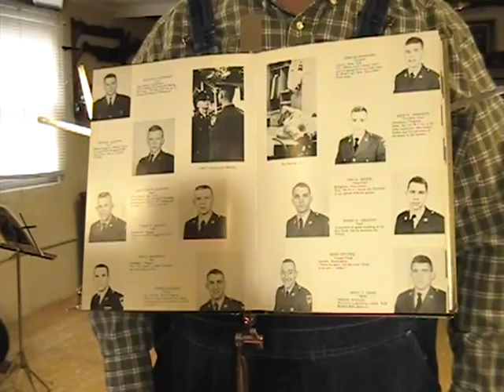"Bang Bang! Thud Thud!" (hoopiejohn original)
A three-chord boogie in D from my "outlaw country" period.

There will be cryptic messages and unusual behaviors during this video; but this is for the benefit of all soldier-CCs - past, present, and future - at USMAPS - a special unit of the U.S.Army, of which we are both proud to have served in as Regular Army candidates.
We were at USMAPS, '65-'66, Maj. Hugh Quinn, Commandant, Ft. Belvoir, VA. (The last class to occupy the "deplorable" old hospital buildings).

We wish all current and future CCs best wishes, and success in your endeavors.

We enjoyed our time at USMAPS; and even if you have no plans or possibilities for the "Point", you have a unique duty station, unlike anything else in the U.S. Army, where you are getting a college preparatory education (while drawing Army pay!), that typically only the wealthy can afford for their sons and daughters,  and which will stand you in good stead wherever you may go academically.

And we offer this advice to all young soldiers: Keep your "Powder Dry", a "Tight Ass", and "Soldier On!".
During our time at USMAPS, we coined a popular acronym, "FABOPS" and wonder if it is still used; did it survive the ages?
AND ONE MORE THING! You guys are having a lot of fun, playing grab-ass, bullshit and fuckaround! We did it too!

But we didn't do it on YouTube (which didn't exist of course)! And if you're some of the eighty (more or less: Regulars + Reserves), who will actually go to West Point, you could wind up in a world of hurt:

The cadets already up there stay pissed off most of the time because they've been contending with hassles, bullshit, harassment, difficult studies, PT, no sleep, no sex, and no beer, for up to three years. And you'll be getting off that bus, having shown your names, faces and asses all over YouTube, and I promise that they'll be waiting for you in "Beast Barracks". (Ambush: Bang Bang! Thud Thud!) You probably should have kept your submissions private. (Just words to the unwise from two "Old Farts"!)

"Rejoice O young man in thy youth", Ecclesiastes 11:9.

ALSO: And we sincerely hope and pray that the one or two of you might eventually learn how to play guitar.

Played finger style on my 6-string National steel-bodied "ResoRocket Deluxe" resonator guitar, accompanied by my old friend, infantryman, percussionist, and former CC (His words to live by: "Let the slick end slide, and the rough end ride"), from West Virginia.

Note: We are wearing disguises because we don't want this to "get out".